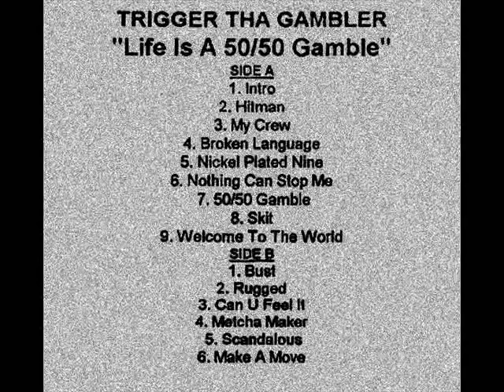Trigger Tha Gambler, Smoothe Da Hustler - 50/50 Gamble [1998]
Trigger Tha Gambler ‎- Life Is A 50/50 Gamble (officially unreleased album)